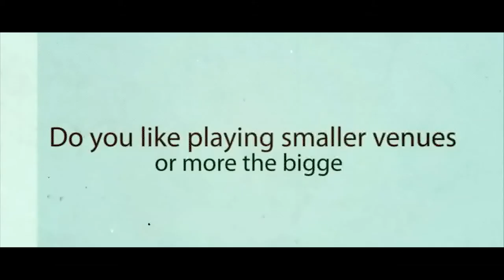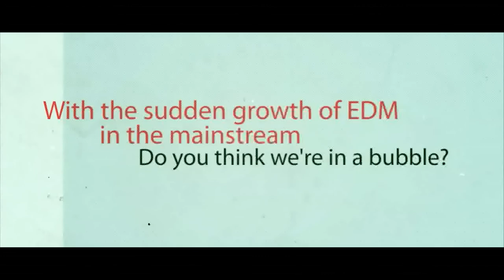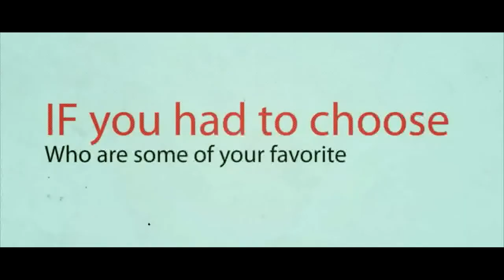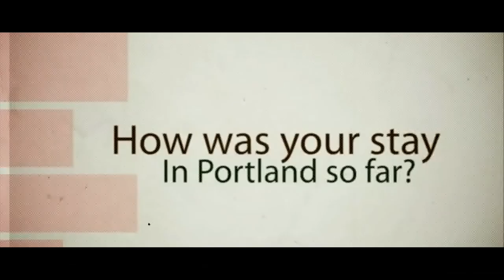Tommie Sunshine INTERVIEW - Now that "EDM" has gone Mainstream, are we in a bubble? Red Cube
Red Cube & The Whiskey Bar Present:
Tommi Sunshine

We sat down with Tommi Sunshine and asked his thoughts on the state of EDM both in America as well as the world, some of his favorite current artists, and

CREDITS:
Filmed: Bryan Elston
Edited: Michael Hernsin